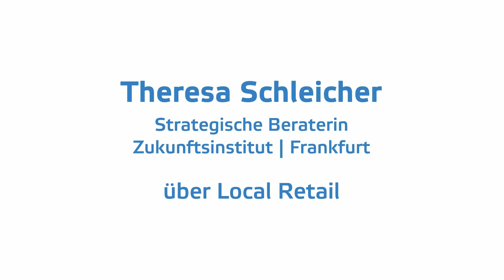Wanzl EuroShop 2020 - Zukunftstinstitut über Local Retail (DE)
Wanzl EuroShop 2020 - Interview Theresa Schleicher Zukunftstinstitut über Local Retail (DE)